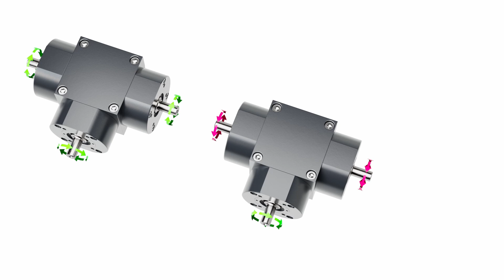Указания по направлению вращения валов | Варианты крепления | Конический редуктор KSZ-H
Для изменения направления вращения конические редукторы можно поворачивать на 180°. Поскольку редукторы симметричны, их можно вращать вокруг осей Z и Y.

Обратите внимание:
При вращении вокруг оси Y на 180°, меняется направление вращения.

Варианты крепления:

Сквозные отверстия для легкой установки. В дополнение к обычной внутренней резьбе (DIN912) для привинчивания снизу, специальная конструкция отверстий также дает возможность привинчивания сверху.